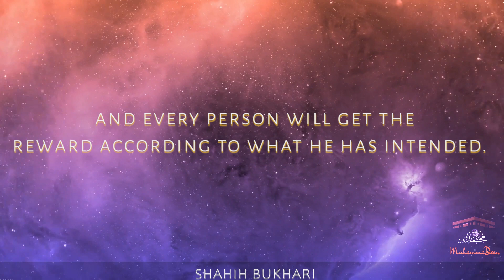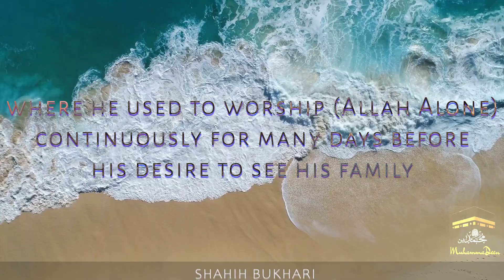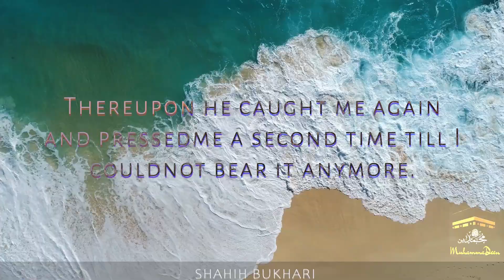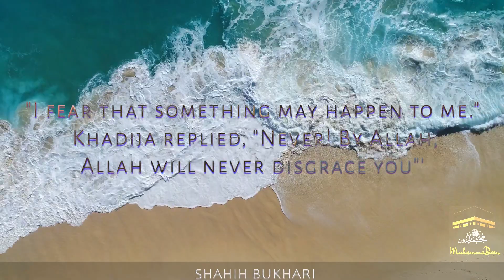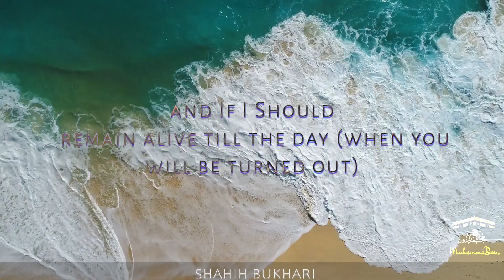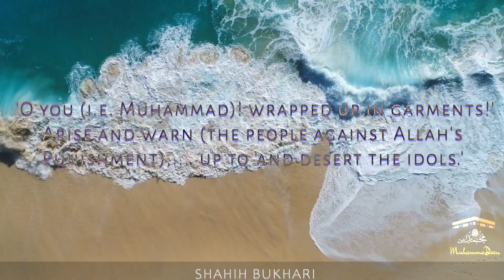SAHIH AL-BUKHARI | FIRST REVELATION ON Prophet MUHAMMAD ﷺ | Hadith 1-3 | English Translation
Ṣaḥīḥ al-Bukhārī is a collection of hadīth compiled by Abu Abdullāh Muhammad Ibn Ismā`īl al-Bukhārī(rahimahullāh). His collection is recognized by the overwhelming majority of the Muslim world to be one of the most authentic collections of the Sunnah of the Prophet (Muhammad). It contains roughly 7563 hadīth (with repetitions) in 98 books.

MUHAMMAD ﷺ  first revelation was an event described in Islamic tradition as taking place in 610 AC, during which the Islamic prophet, Muhammad was visited by the angel Jibrīl, known as Gabriel in English, who revealed to him the beginnings of what would later become the Qur’an. The event took place in a cave called Hira, located on the mountain Jabal an-Nour, near Mecca.

Recited by Muhammad Awais Malik